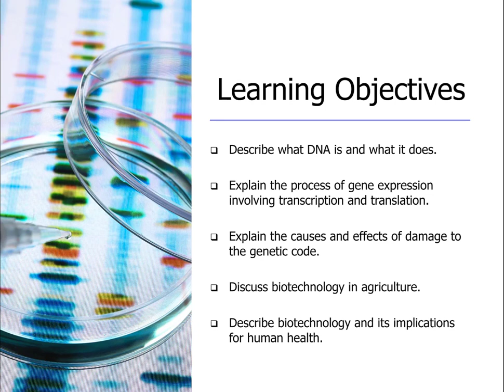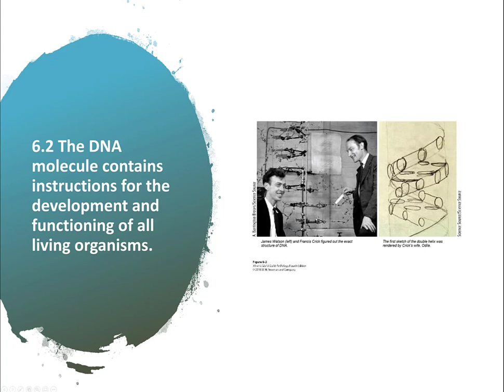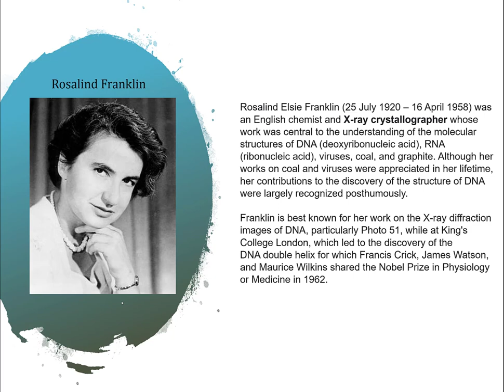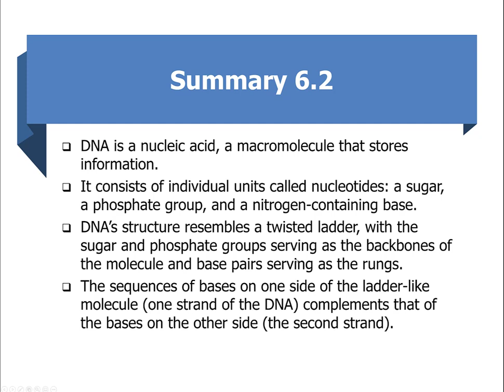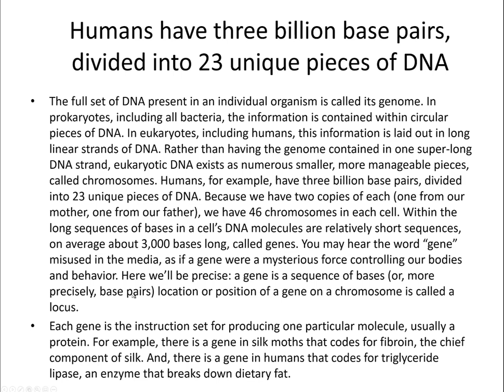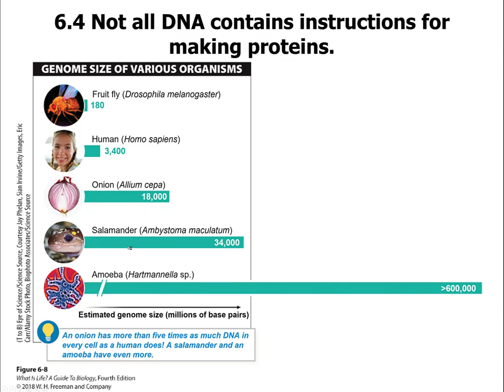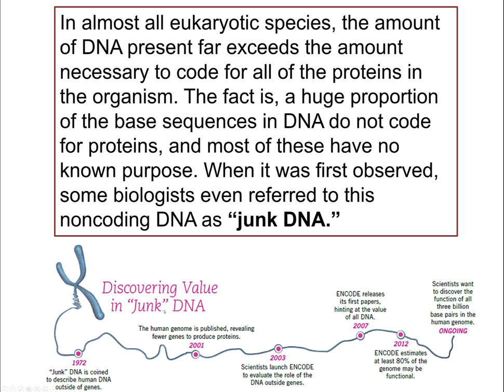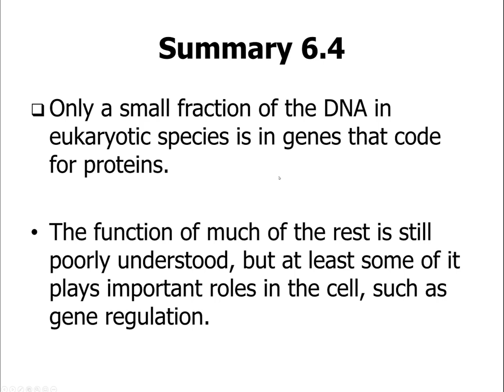Bio110 Chapter 6, Part 1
DNA video that discusses the discovery of organism observations of DNA content.